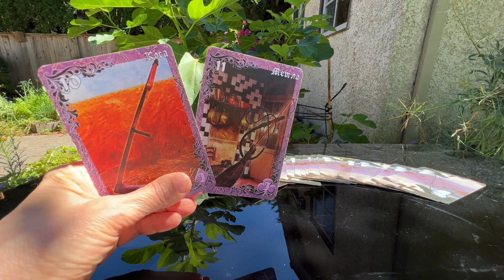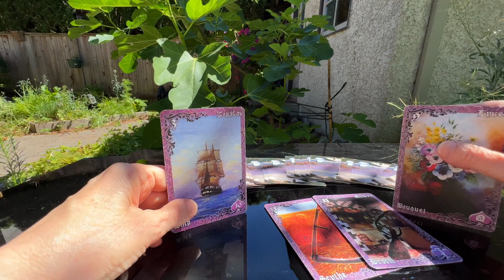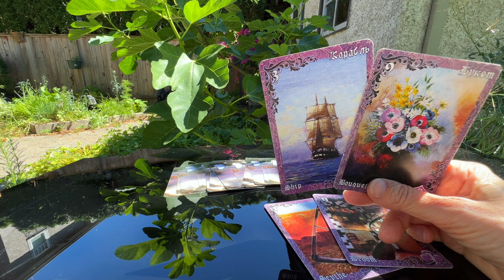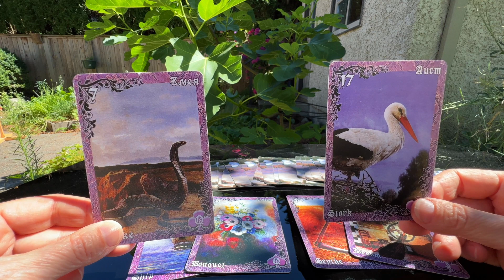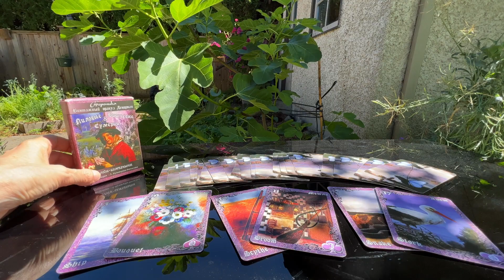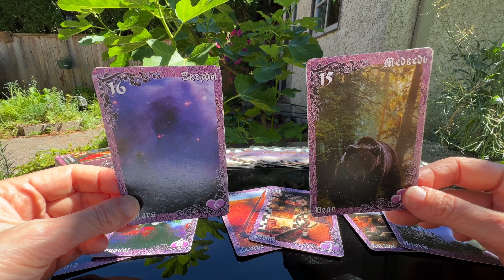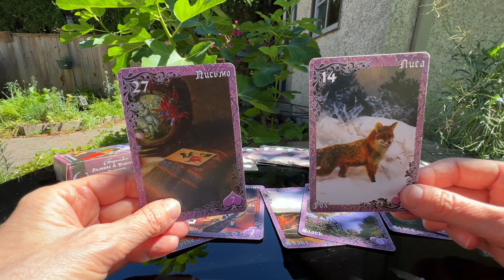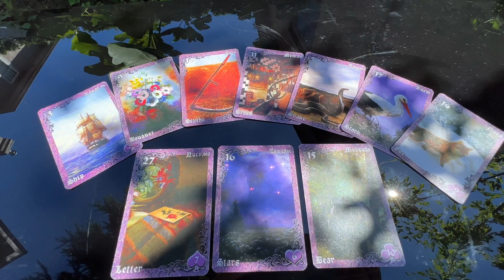Что было, что будет, чем сердце успокоится в личной жизни? Гадание онлайн для Вас kolena Canada